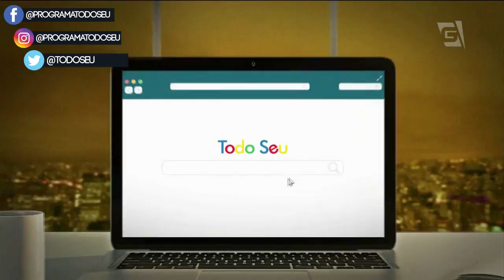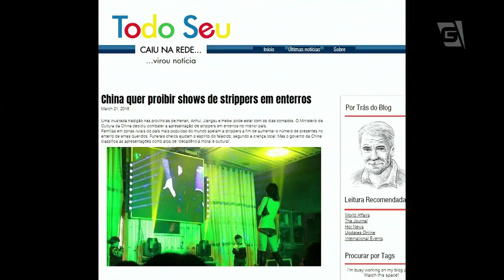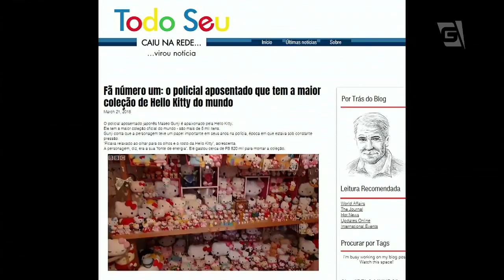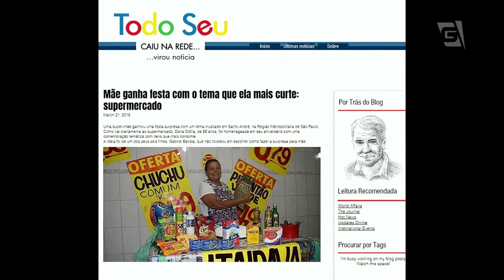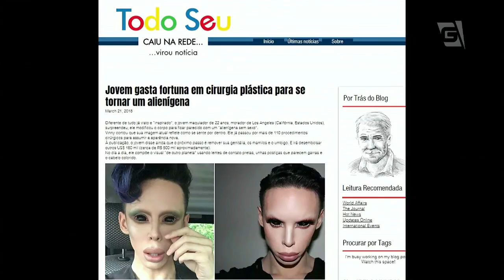"Caiu na Rede, Virou Notícia" com Agnes Zuliane e o Roberto Camargo - Todo Seu (22/03/18)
Os humoristas Agnes Zuliane e o Roberto Camargo comentam sobre as notícias mais improváveis que foram postadas na internet, na volta do quadro “Caiu na rede, virou notícia”.